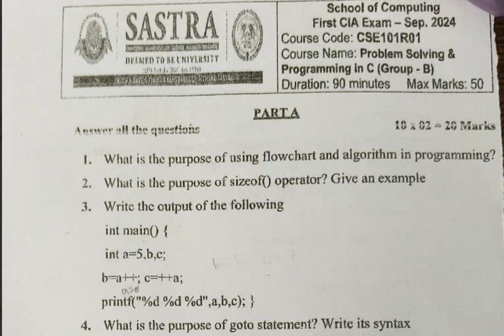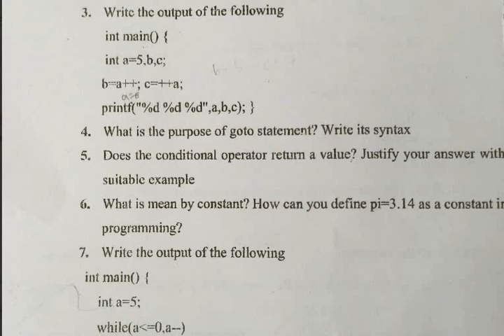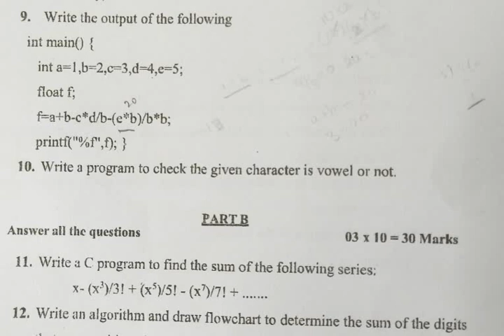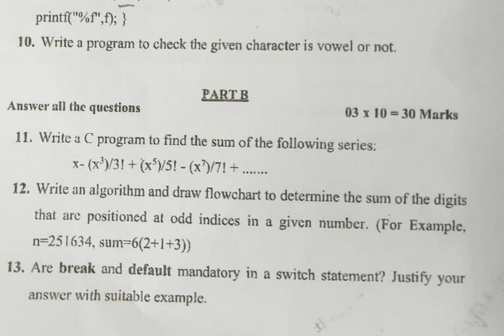sastra C mid 1 (CIA 1) sep 2024